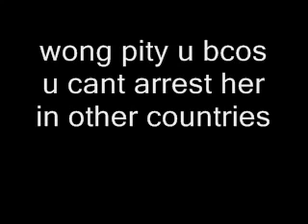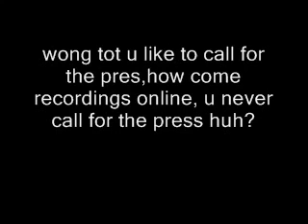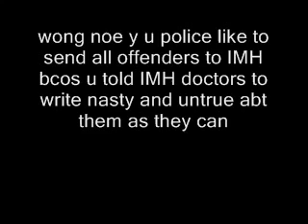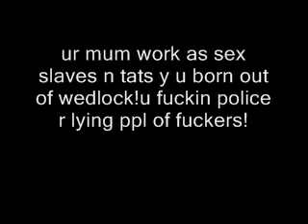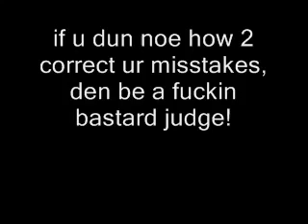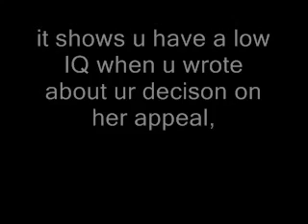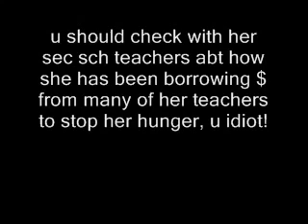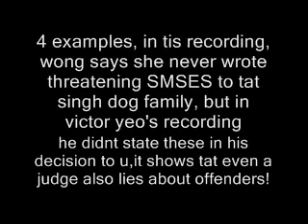Kangaroo Courts of Singapore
Singapore's Prime Minister, Singapore Police Force, Singapore IMH and Singapore judges are full of lies about how Wong has deliberately committed all unfounded several offences which had been committed by other people.
During her time on court bails in 2007, many neighbours informed her that they saw a malay woman had been vandalizing their flats twice but the malay vandal has not been arrested by Singapore Police Force.
Wong believes that she faces several charges because Singapore Police Force wants to assure all victims that she is the real culprit.
For the Prime Minister of Singapore, Wong feels that he is absolutely nothing just like Singapore Police Force.
This is because the bluff minister does nothing about her case by sitting inside his office and allows all injustices done to her.